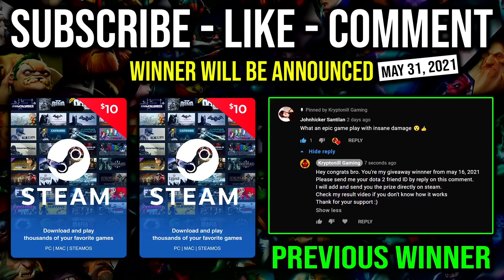AMAZING 9Min Orchid Brood 100% Anti Gank Mid with Rampage 26Kills & Zero Death DotA 2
► This Video Shows: How to Anti Ganker on Mid lane and Get Orchid Super Fast in 9 Minute with Amazing Micro Spliderling & Rampage Broodmother.

Initial release date: July 9, 2013
Developer: Valve Corporation
Designer: IceFrog
Genre: Multiplayer online battle arena
Publisher: Valve Corporation
Engine: Source 2

2.LIKE
3.COMMENT (Anything Related to the Game or Any Suggestion)

⏰Upload Schedule⏰
➤7:00AM
➤11:00AM
➤3:00PM
➤7:00PM
➤11:00PM

►Hero: Black Arachnia, the Broodmother, is a melee agility hero who is a notably powerful pusher. Her trademark spiderlings, as both an asset and a liability, define her play style. While a possible additional source of income, experience and lane pushes, spiderlings can easily feed opponents when not handled with deft micro and great awareness. Broodmother's abilities allow her to summon those spiderlings to do her bidding and to slow and kill heroes with relative ease if caught off guard, all while staying as elusive as possible with her webs and passives. She spends most of the early game pressuring a lane with little concern, due to her spiderlings and her added health regeneration, but she can also transition into a difficult to kill melee carry, which can dive in on and rapidly kill lone enemies with the right items later on.